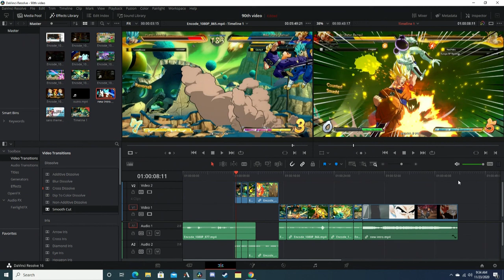I Finally Lost In Dragon Ball FighterZ (PC)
That being said Gbitty is still beat and smexing people so come get your but whooped on PC I'm bored XD.

WARNING: This video may cause people with photosensitive epilepsy to convulse in seizures.